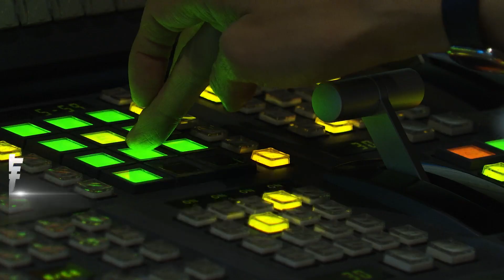台東入夜雨勢漸增! 台9線「積泥水」達小腿肚｜TVBS新聞